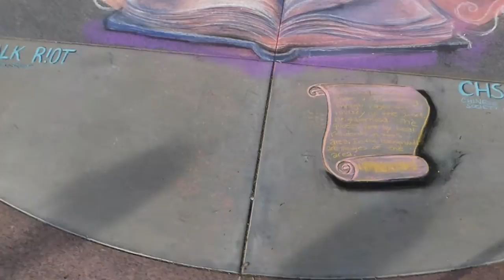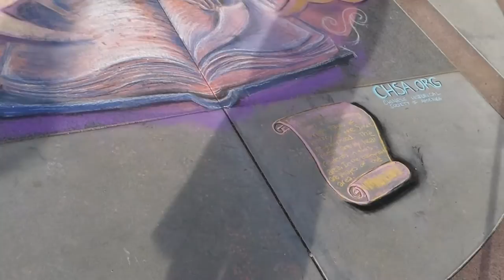Chinese in The Sunset Exhibit's Chalk Riot Mural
The entire mural created by Chalk Riot at Sunset Recreation Center and what a scary ladder to climb on. PSA: climb carefully and don't put a ladder on the table. Just don't...

You can see me on my multi-social media platforms.